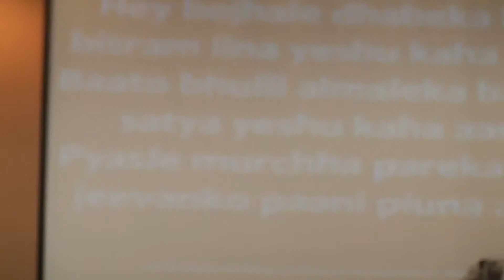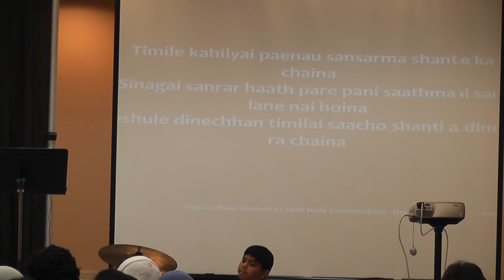20th Holy Convocation - Singing time